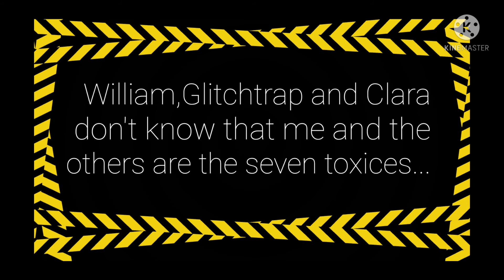SPOLIER ALERT IN MY AU!!⚠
Plz no hate in my AU...